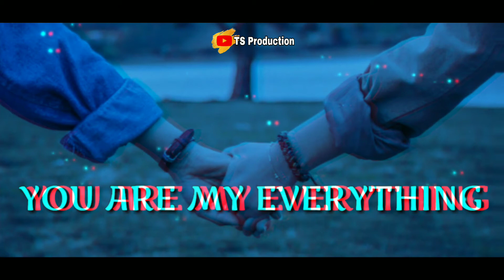Whatsapp status BGM saying sorry to your lover